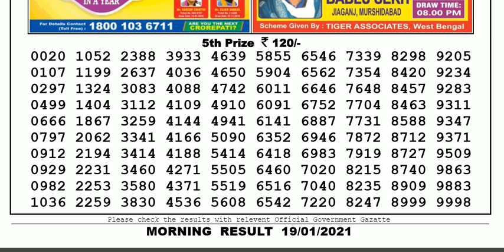Nagaland Lottery Sambad Result | Dear Lottery